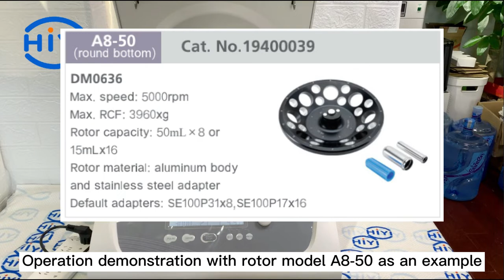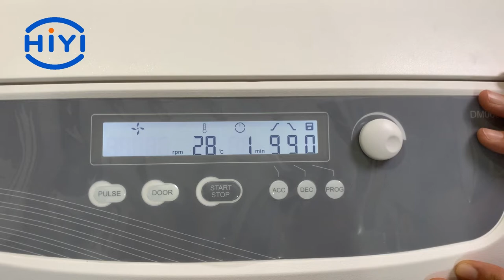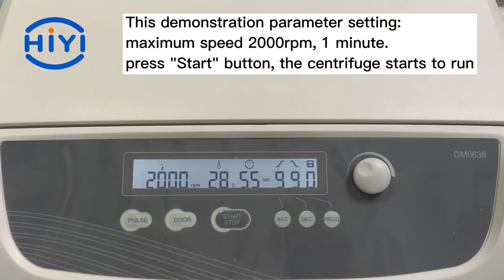HiYi DM0636 Multi-Purpose Low-speed Centrifuge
DM0636 Multi-Purpose Low-speed Centrifuge is ideal for the centrifugation of samples in clinical chemistry, cytology, research laboratories, industrial laboratories, etc.
This centrifuge is suitable for tubes with caps, blood collection or urine tubes. Swing-out bucket rotors and adapters can be compatible with standard tubes up to100mL at low speed
Speed Range: 300-6000rpm
Max capacity: 100ml* 4